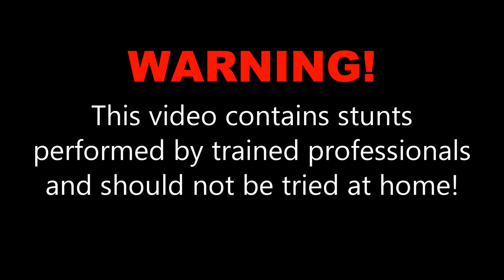Tracy at Skydive Obx